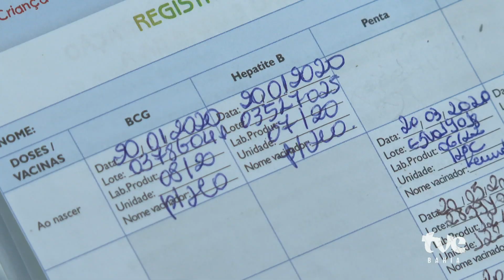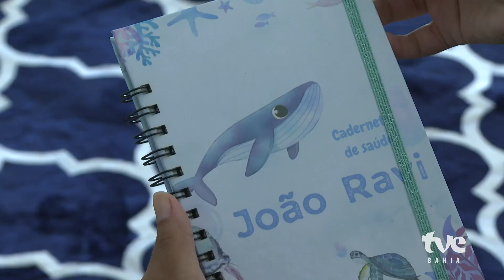COBERTURA DE VACINAÇÃO INFANTIL ATINGE ÍNDICES ALTOS NO BRASIL | TVE REVISTA 22/07/2024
O Brasil saiu do ranking dos 20 países com mais crianças não vacinadas em todo o planeta. Em 2021, o país estava em 7º lugar, mas com conscientização e com campanhas nacionais, em conjunto com estados e municípios, foi possivel ter resultados efetivos. Mais Imunizantes devem chegar ao estado da Bahia até o final do ano. Pais e responsáveis precisam ficar em alerta para a cobertura vacinal dos pequenos.